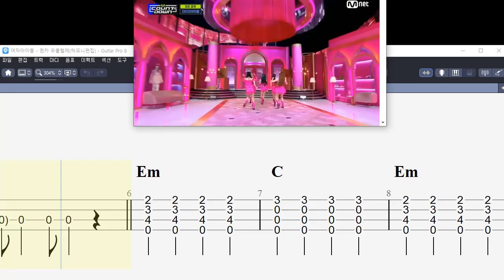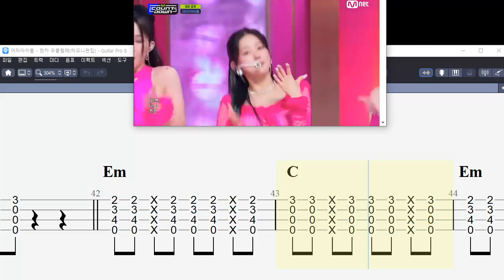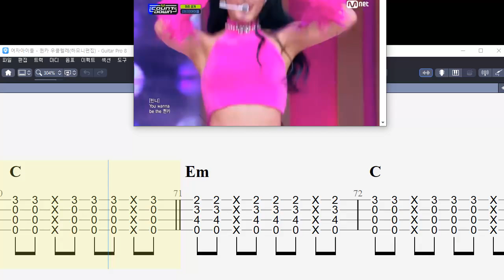여자아이들 퀸카 우쿨렐레악보 with 뮤비